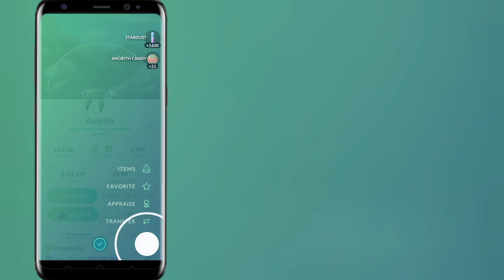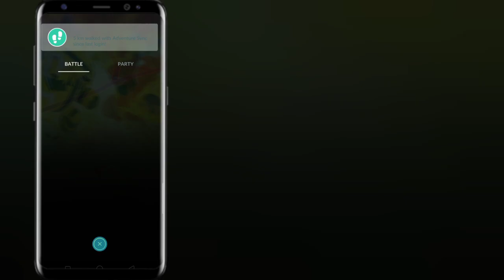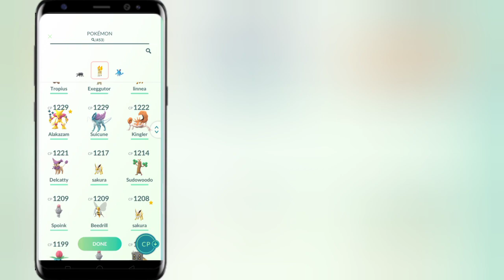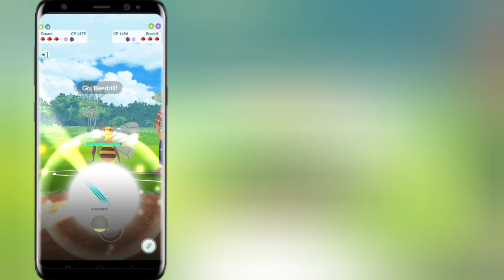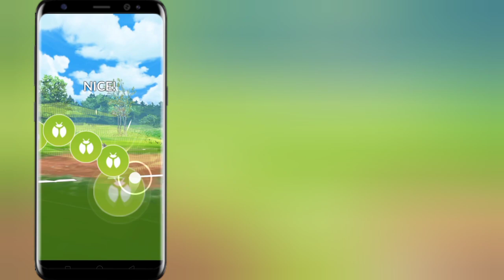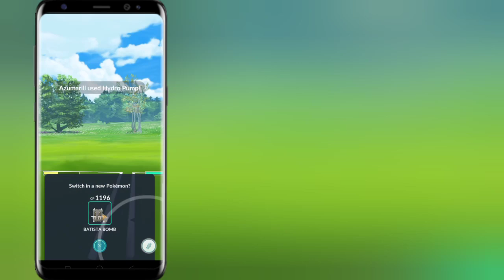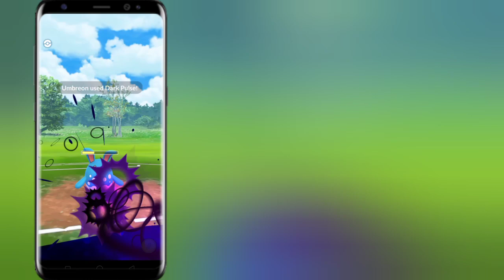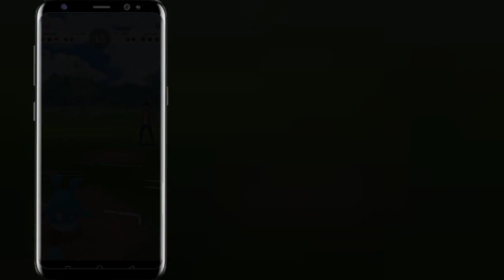Biggest update in pokemon go history || invite your friend in raid battle || pokemon go 0.175.0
hi friends:-

Seriously friends i am shocked when i watch these updates.
every update is game changing

and i repeat again these updates are best in pokemon go history.

MUST WATCH FRIENDS. ..

Background mucis
BY INSHOT :-
Musician: Jef